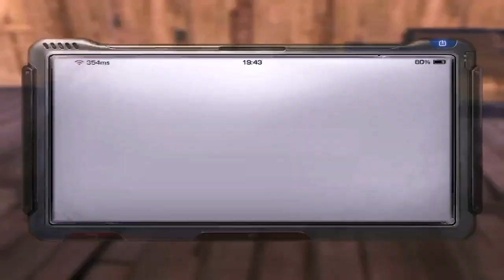FABRICANDO ARMA e MONTANDO ARSENAL - THE DAY AFTER TOMORROW ANDROID - IOS